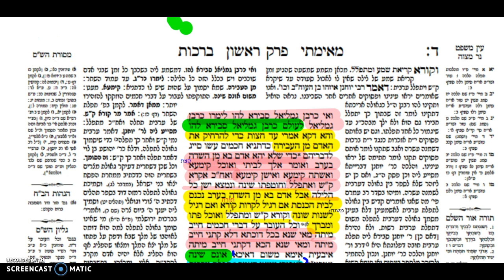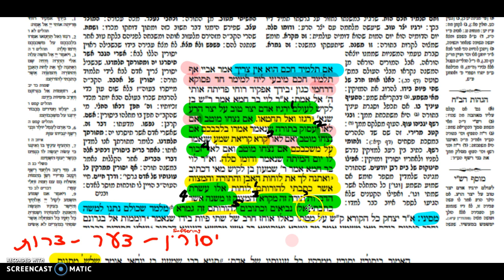רבנן וקריאת שמע על המטה 2